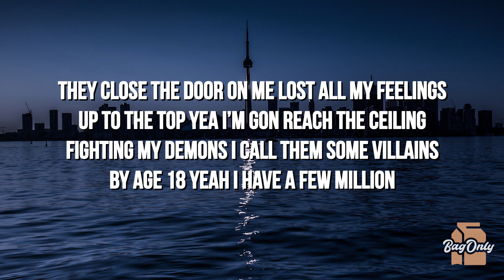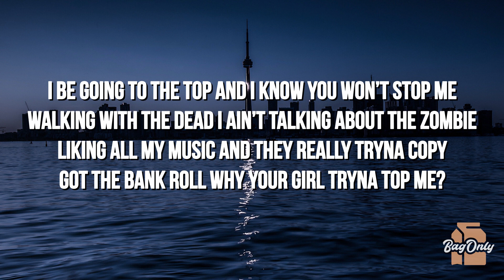Lil Man J & Kyle Beats - Rowdy (Lyrics)